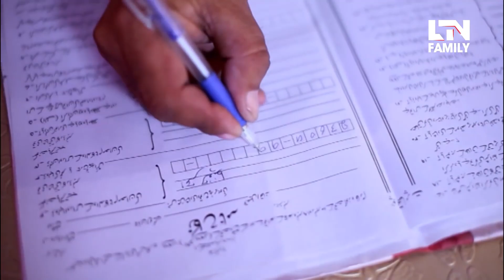Saas Barat Wapis Le Gai | LTN Family